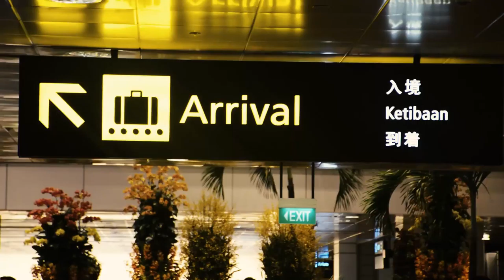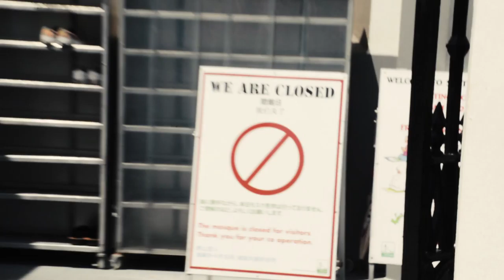MARINA BAY HOTEL | #4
The end of the paradise on Maldives, and time to move to Singapore. The weather in Singapore is extremely hot and sticky. So you need to take a shower every 2 hours...And for sure, the hotel is the best experience in Singapore. If you can, stay there!

MORE ADVENTURES ON MY SNAPCHAT:
Premar1

Camera:
Nikon D7100I will be really happy if you push the like button on this video!

Maldives are not just beautiful. There is also other side of the island with garbage. Anyway, it really depends, where you at. Private islands are wonderful. This island is called Dhiffushi, its 10% tourists. If you need any information, hit me up in the comments...

Premar1

Camera:
Nikon D7100, DJI P4